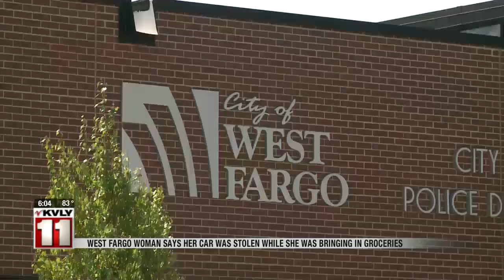News West Fargo woman says car was stolen and totaled by man now in jail